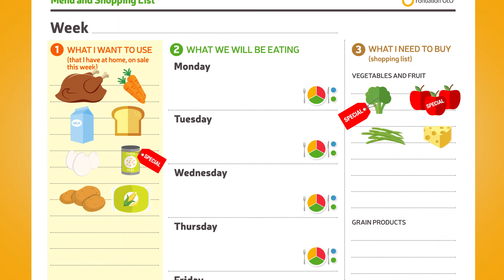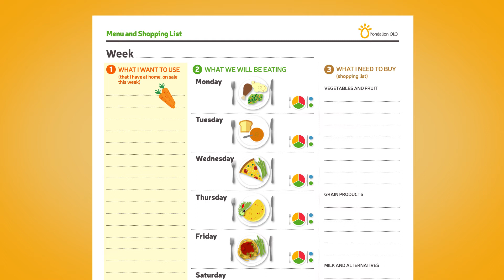Planning meals: convenient and economical!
What’s for supper tonight? THE question all parents ask themselves. We want to prepare balanced and varied meals… But we also want to make meals that our children like. Not always a simple task, huh?

Fortunately, we can make things easier. Planning meals, even just one a day, makes life simpler and saves money. And that’s something we like!